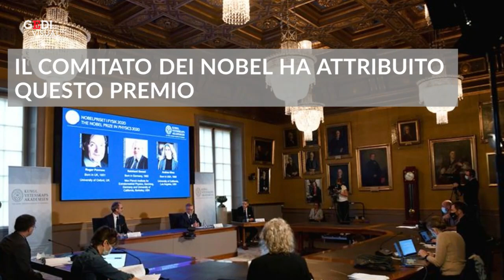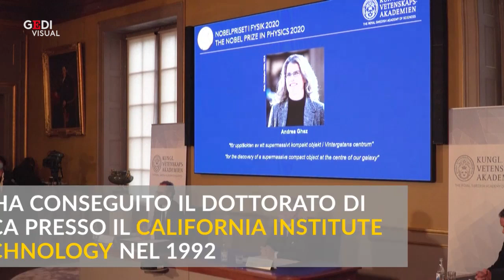Andrea Ghez, la quarta scienziata donna nella storia a ricevere il premio Nobel per la Fisica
La ricercatrice Andrea Ghez è la quarta donna a ricevere il premio Nobel per la Fisica, dopo Marie Curie nel 1903, Maria Goeppert Mayer nel 1963 e Donna Strickland nel 2018. Con Reinhard Genzel e Roger Penrose ha scoperto "un oggetto compatto supermassiccio al centro della nostra galassia" che, per le conoscenze attuali non può che rappresentare un buco nero. Secondo un recente rapporto dell'Onu, le donne sono soltanto il 30% del totale dei ricercatori. "Spero di ispirare altre giovani a dedicarsi a questo campo del sapere. La fisica è uno studio che può regalare così tante soddisfazioni e se si è appassionati di scienza, c'è veramente molto da fare" ha affermato la scienziata. .A cura di Martina Coscetta